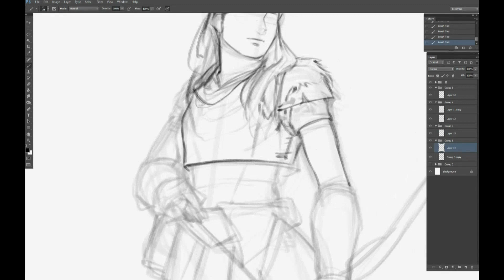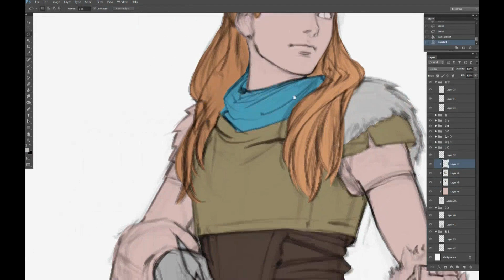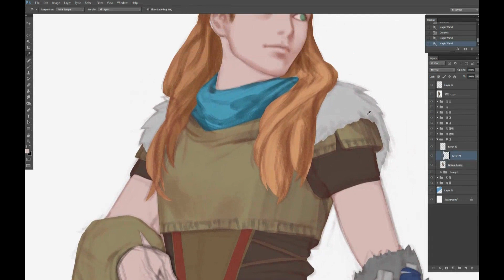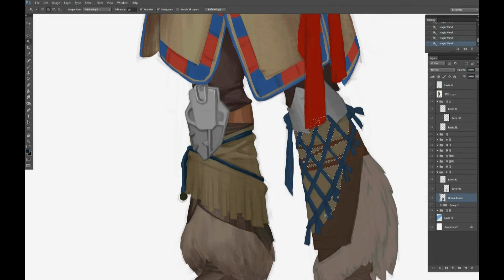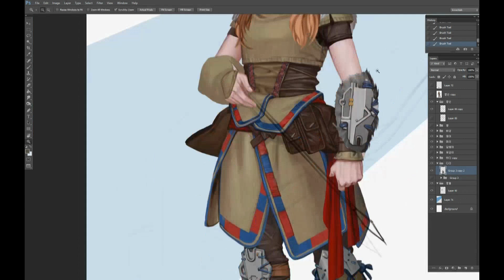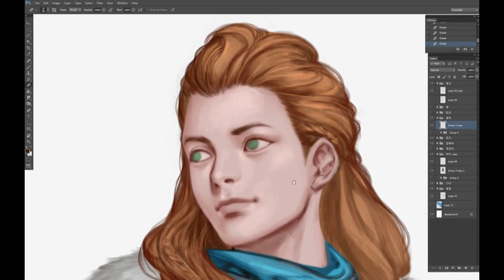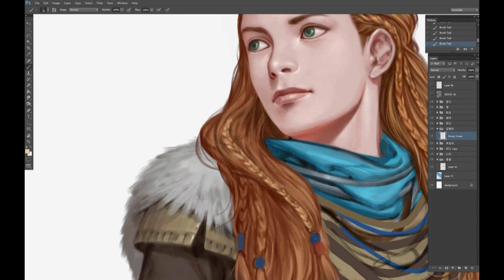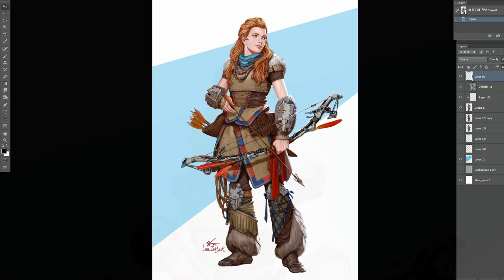Horizon Forbidden West: Aloy By. InHyuk Lee (호라이즌 포비든 웨스트: 에일로이 by. 이인혁)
호라이즌 포비든 웨스트가 2022년 2월 18일(금) 출시되었습니다.
새롭고 신비로운 위협이 도사리고 있는 웅장하고 위험한 지역인 서부 금역을 에일로이와 함께 탐험하세요. @playstation_korea

‘본 포스팅은 SIEK의 지원을 받아 제작되었습니다.’